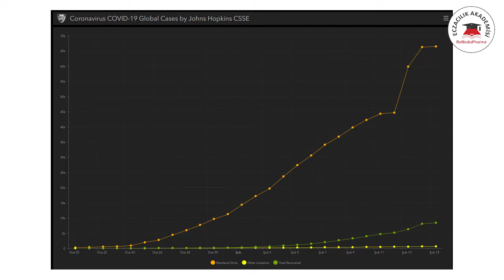KORONAVİRÜS HASTALIĞI 2019 (COVID-2019)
Prof.Dr. Levent Üstünes, RxMediaPharma Eczacılık Akademisi’ndeki bu ders dizisinde insanlık için küresel ölçekte çok güncel ve tehlikeli bir sorun haline dönüşen Yeni Koronavirüs (COVID-19) Akut Solunum Yolu Enfeksiyonu Salgını hakkında bilgi sunuyor ve eczacılığın bu tehlikeye karşı görev ve sorumluluklarını özetliyor.